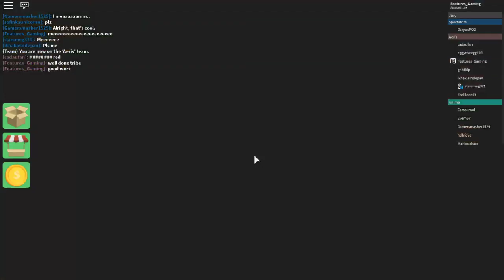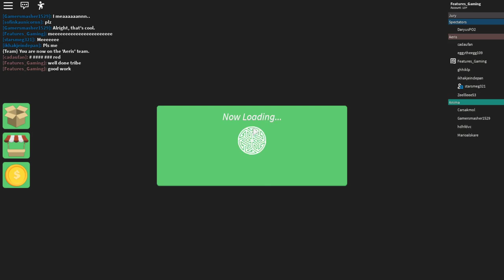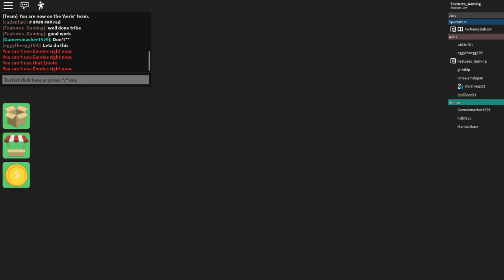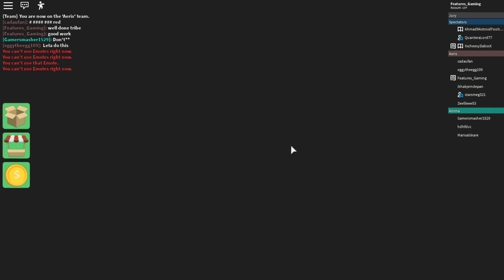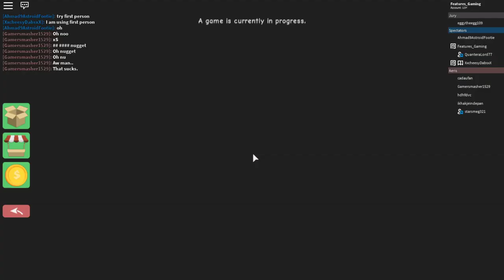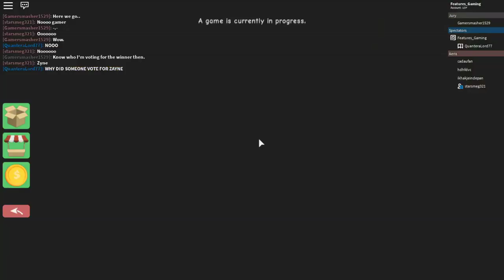ROBLOX SURVIVOR!! Ft. Megan Vlogs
~ Features Gaming